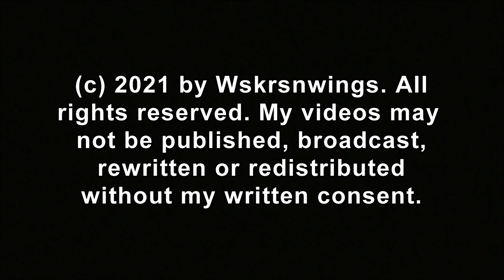SWFEC Eagles_ Mother Nature & Farm Staff Spruce Up Pasture For Upcoming Season 10 06-25-21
Harriet & M15 were not seen during my morning visit. This is not unusual as I rarely "catch" them at home late June through July. But I always continue to visit every 7-10 days during the summer. Mother Nature's FL rainy season is greening up the pastures and and filling the ponds once again. The farm staff were mowing the nest tree pasture while I was there. An opportunistic Cattle Egret walked right along with the mower, grabbing up bugs non stop. A Crow was eating a meal of lizard on a pasture snag while a Loggerhead Shrike vocalized from the nearby strangler fig. A Great White Egret visited the pasture pond, a Great Blue Heron flew over the nest tree to a nearby retention pond and a Red-bellied Woodpecker pecked away on a snag looking for bugs. This is summertime in the nest area.